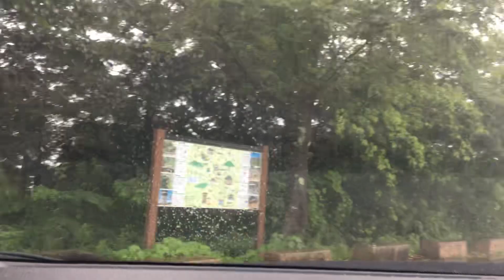ヤビツ峠下り2 箱根、静岡 御殿場 ヤビツ頂上から2 2023/07/01